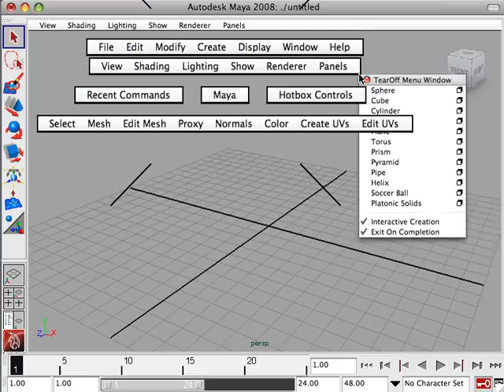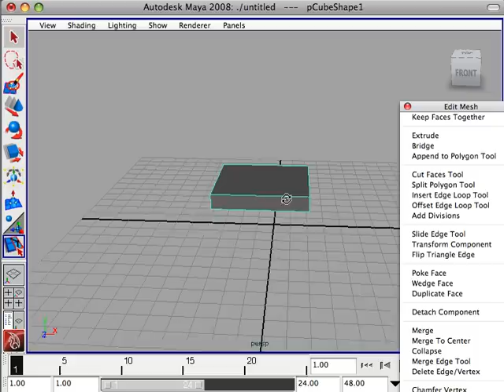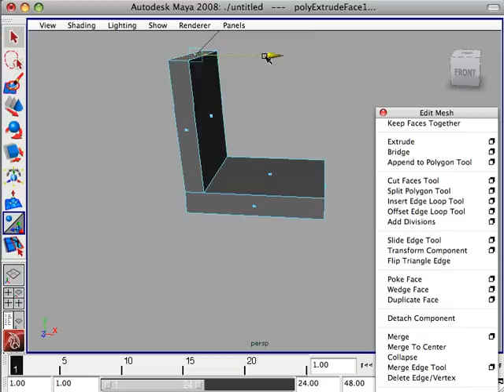Thomas Tucker Maya tutorial modeling room and chairs 1